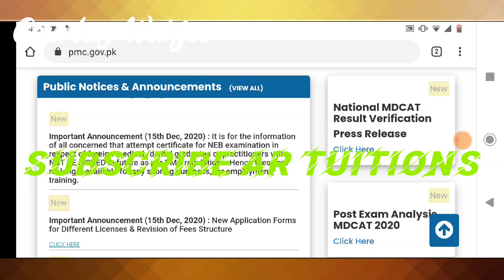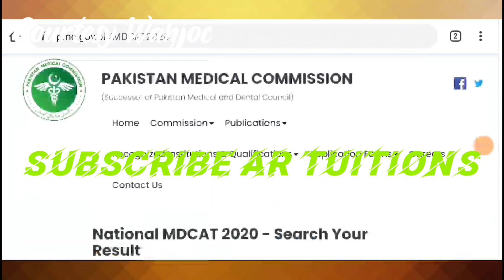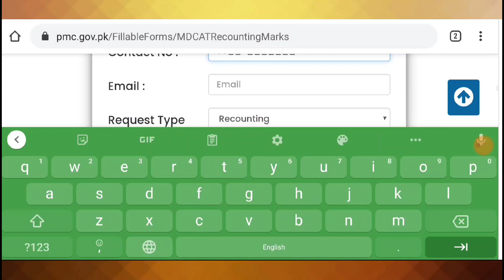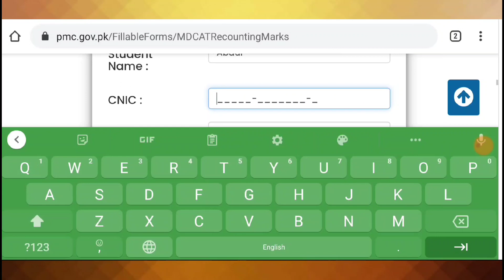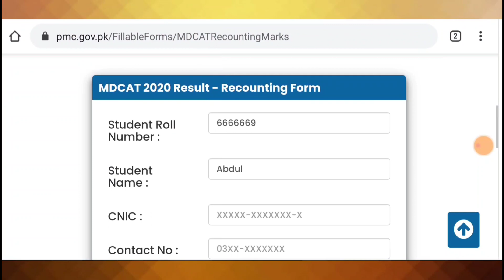PMC VC Ali Raza today Press conference for MDCAT Grass marks NMDCAT RESULT PMC National MDCAT news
MDCAT Test Date announced | MDCAT entry test | MDCAT test pattern | MDCAT passing Marks
MDCAT Will Online | MDCAT WILL in 3 shifts | MDCAT passing No | VC UHS latest Interview
What is MDCAT|How prepare for MDCAT Test|MDCAT TEST Pattern|MDCAT Test Rules|MDCAT Test MCQs

 Admission criteria ,Rules By PMDC

.Thanks.